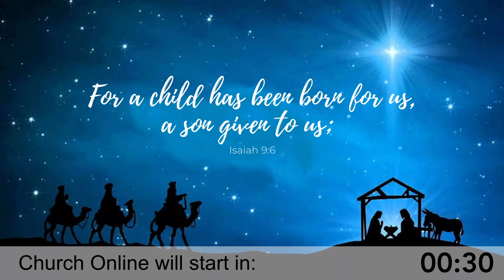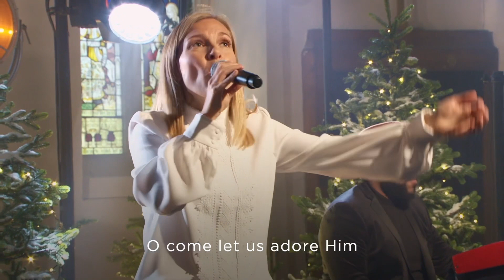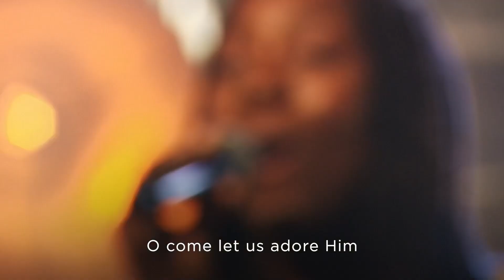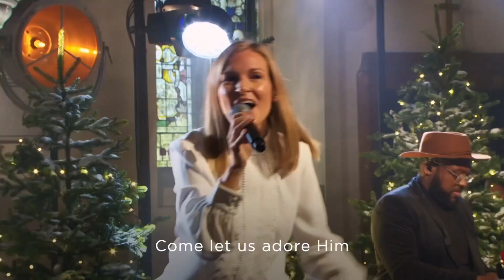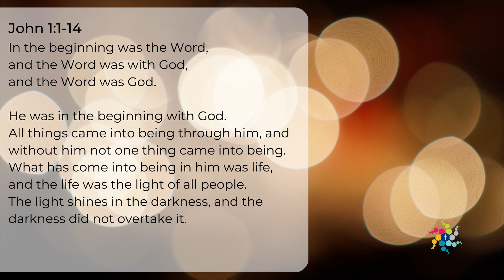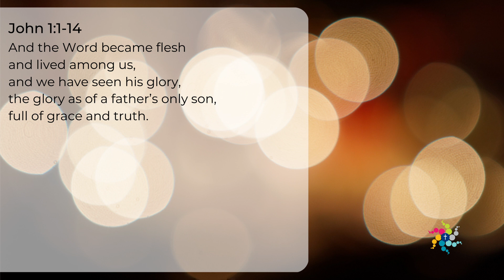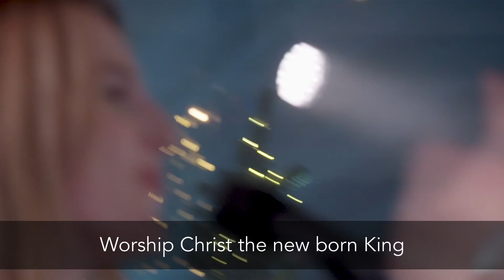NPBC Christmas Day Service - 25/12/22